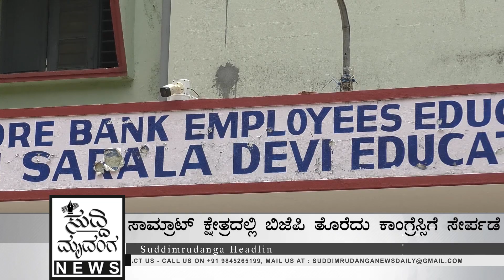ಸರಳಾದೇವಿಶಾಲೆಗೆ ರಾಷ್ಟ್ರೀಯ ಪ್ರಶಸ್ತಿ: ಸಾಮ್ರಾಟ್ ಕ್ಷೇತ್ರದಲ್ಲಿ ಕಾಂಗ್ರೆಸಿಗೆ ಸೇರ್ಪಡೆ |ಸುದ್ದಿಮೃದಂಗ-12.09.2023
ನಮಸ್ಕಾರ

 ಸುದ್ದಿಮೃದಂಗ ನ್ಯೂಸ್ ಗೆ

 ಸ್ವಾಗತ

 ನಾನು

 ಹೆಚ್ ಎಸ್ ಸುಧೀಂದ್ರ ಕುಮಾರ್

 ಮುಖ್ಯಾಂಶಗಳು

ಸ್ಟೆಮ್ ಕಾರ್ಯಕ್ರಮದಲ್ಲಿ ರಾಣಿ ಸರಳಾದೇವಿ ಶಾಲೆಗೆ ರಾಷ್ಟ್ರೀಯ ಪ್ರಶಸ್ತಿ

ಸಾಮ್ರಾಟ್ ಕ್ಷೇತ್ರದಲ್ಲಿ ಬಿಜೆಪಿ ತೊರೆದು ಕಾಂಗ್ರೆಸ್ಸಿಗೆ ಸೇರ್ಪಡೆ

ಪುಣೆಯಲ್ಲಿ ನಡೆದ ಸ್ಟೆಮ್ ಕಾರ್ಯಕ್ರಮದಲ್ಲಿ ಬ್ರಿಲಿಯಾರ್ಡ್ ಸಂಸ್ಥೆ ಏರ್ಪಡಿಸಿದ್ದ ವಿಜ್ಞಾನ ಪ್ರದರ್ಶನದಲ್ಲಿ ಬೆಂಗಳೂರಿನ ರಾಣಿ ಸರಳಾದೇವಿ ಶಾಲೆಯ ಮಕ್ಕಳು ಎರಡನೇ ಬಹುಮಾನ ಪಡೆಯುವ ಮೂಲಕ ರಾಷ್ಟ್ರೀಯ ಪ್ರಶಸ್ತಿಗೆ ಭಾಜನರಾಗಿದ್ದಾರೆ.

 ಬೆಂಗಳೂರಿನ ರಾಣಿ ಸರಳದೇವಿ ಶಾಲೆಯ ನಾಲ್ಕೂ ಮಕ್ಕಳು ಪುಣೆಗೆ ತೆರಳಿ ಪ್ರದರ್ಶನದಲ್ಲಿ ಪಾಲ್ಗೊಂಡು ಎರಡನೇ ಸ್ಥಾನ ಪಡೆಯುವ ಮೂಲಕ ರಾಜ್ಯಕ್ಕೆ ಕೀರ್ತಿ ತಂದಿದ್ದಾರೆ.
  ಪ್ರಶಸ್ತಿ ಪುರಸ್ಕೃತರನ್ನು ಇಂದು ಶಾಲೆಯ ಆಡಳಿತ ಮಂಡಳಿ ಅಭಿನಂದಿಸಿ ಗೌರವಿಸಿತು.

 ದಿ ಮೈಸೂರ್ ಬ್ಯಾಂಕ್ ಎಜುಕೇಶನ್ ಸೊಸೈಟಿ ಆಶ್ರಯದಲ್ಲಿ ನಡೆಯುತ್ತಿರುವ ಶಾಲೆಯ ಅಧ್ಯಕ್ಷ ಬಿ ಕೋದಂಡರಾಮ ಮಾತನಾಡಿ ಶಾಲಾ ಮಕ್ಕಳ ಸಾಧನೆಯನ್ನು ಪ್ರಶಂಸಿದರು.
  ಸಂಸ್ಥೆಯ ಸಹ ಕಾರ್ಯದರ್ಶಿ ಪ್ರಕಾಶ್ ರಾಮಸ್ವಾಮಿ ಸತ್ಯನಾರಾಯಣ್ ಶಶಿಧರ್ ಸೇರಿದಂತೆ ಹಲವರು ಉಪಸ್ಥಿತರಿದ್ದರು.
13 ರಾಜ್ಯಗಳಿಂದ 130ಕ್ಕೂ ಹೆಚ್ಚು ವಿದ್ಯಾರ್ಥಿಗಳು 40 ಶಾಲೆಗಳಿಂದ ರಾಷ್ಟ್ರೀಯ ಪ್ರದರ್ಶನ ಕಾರ್ಯಕ್ರಮಕ್ಕೆ ಆಗಮಿಸಿದ್ದು ಬೆಂಗಳೂರಿನ ಏಕೈಕ ಶಾಲೆ ರಾಣಿ ಸರಳಾದೇವಿ ಶಾಲೆಯ ಮಕ್ಕಳು ಪಾಲ್ಗೊಂಡಿದ್ದರು.

ಬೆಂಗಳೂರು ನಗರ ದಕ್ಷಿಣ , ಪದ್ಮನಾಭ ನಗರ  ಕ್ಷೇತ್ರದ  ಬಿ.ಜೆ.ಪಿ. ಯ  ಮಾಜಿ ಉಪ ಮಹಾ ಪೌರ, ಎಲ್ ಶ್ರೀನಿವಾಸ್.ಹಾಗೂ
ಮಾಜಿ ಪಾಲಿಕೆ ಸದಸ್ಯರುಗಳಾದ
ಎಚ್. ನಾರಾಯಣ್, ಗೋವಿಂದ ರಾಜ್, ಎಂ. ಅಂಜಿನಪ್ಪ, ವೆಂಕಟಸ್ವಾಮಿ ನಾಯ್ಡು, ಎಚ್.ಸುರೇಶ್, ಸುಪ್ರಿಯಾ ಸುರೇಶ್ , ಹಾಗೂ
ಬಿ. ಜೆ. ಪಿ. ಮುಖಂಡರಾದಂತ
ಬಿ.ಆರ್ ರಾಮು
ಕಬ್ಬಡಿ ಬಾಬು, ಅವರ ಪುತ್ರ ಪವನ್ ಕುಮಾರ್.ಇನ್ನೂ ಅನೇಕ ಕಾರ್ಯ ಕರ್ತರು  ಬಿ. ಜೆ. ಪಿ. ತೊರೆದು  ಕಾಂಗ್ರೆಸ್ ಪಕ್ಷದ ಅಭಿವೃದ್ಧಿ, ನಿಷ್ಠೆ ಮತ್ತು ಸಿದ್ಧಾಂತ ಒಪ್ಪಿ,ಸಾರಿಗೆ ಸಚಿವರಾದ ಶ್ರೀ ರಾಮಲಿಂಗ ರೆಡ್ಡಿ ರವರ  ಕಚೇರಿಯಲ್ಲಿ ಸೇರ್ಪಡೆಯಾದರು.ಈ ಸಂದರ್ಭದಲ್ಲಿ ಕಾಂಗ್ರೆಸ್ ಪಕ್ಷದ ಮುಖಂಡರಾದಂತ
 ಕೆ. ಎಂ ನಾಗರಾಜ್ ಹಿರಿಯ ಮುಖಂಡರು ಹಾಗೂ ಕೆ. ಪಿ. ಸಿ. ಸಿ. ಪ್ರಧಾನ ಕಾರ್ಯದರ್ಶಿ ಕನಕನ ಪಾಳ್ಯ
ಮಾಜಿ ಪೌರ ಮಂಜುನಾಥ್ ರೆಡ್ಡಿ,
ಮಾಜಿ ಪಾಲಿಕೆ ಸದಸ್ಯರಾದ
ಎನ್.ನಾಗರಾಜ್ ಭೈರಸಂದ್ರ,
 ಬಿ. ಮೋಹನ್ ಆಡುಗೋಡಿ,
ಜಿ. ಮಂಜುನಾಥ್ ಎಸ್. ಜಿ ಪಾಳ್ಯ, ಮುರಗೇಶ್ ಮೊದಲಿಯರ್. ಕೋರಮಂಗಲ ಬ್ಲಾಕ್ ಅಧ್ಯಕ್ಷರಾದ ಗೋವರ್ಧನ್ ರೆಡ್ಡಿ.
ಇನ್ನೂ ಅನೇಕ ಕಾಂಗ್ರೆಸ್ ಮುಖಂಡರು ಉಪಸ್ಥಿತರಿದ್ದರು.
 ಸಾಮ್ರಾಟ್ ಅಶೋಕ ಕ್ಷೇತ್ರ ಪದ್ಮನಾಭನಗರದಲ್ಲಿ ಅವರ ನೆಚ್ಚಿನ ಬೆಂಬಲಿಗರು ಕಾಂಗ್ರೆಸ್ ಸೇರ್ಪಡೆಯಾಗಿರುವುದು ಮುಂದಿನ ಚುನಾವಣೆಗೆ ಬಿಜೆಪಿಗೆ ತೊಡಕಾಗಬಹುದು ಎನ್ನಲಾಗಿದೆ.